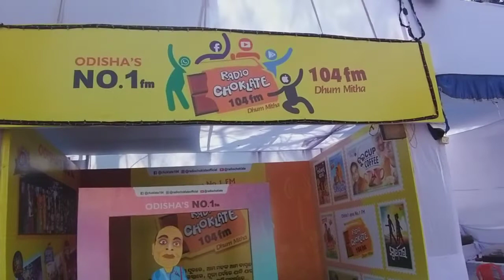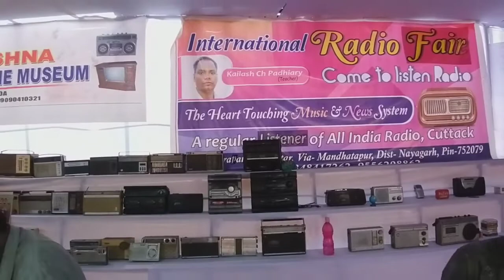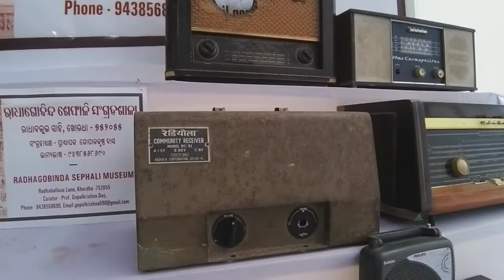Radio Fair 2021 Bhubaneswar